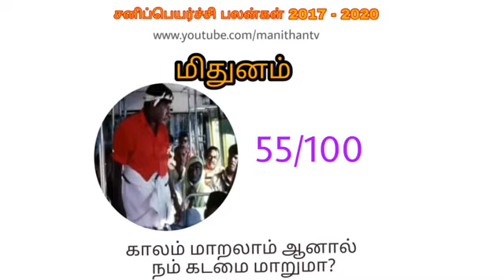சனி பெயர்ச்சி 2017,2018 - 2020 vadivelu version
சனி பெயர்ச்சி 2017,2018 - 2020  Sani Peryarchi